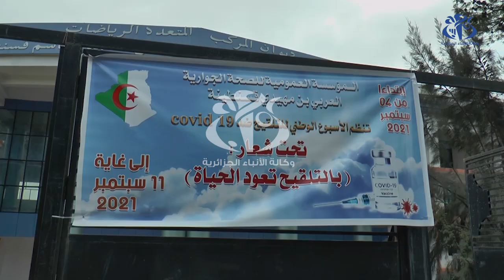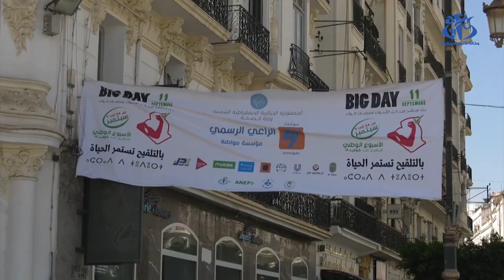قسنطينة: تلقيح 4700 شخص يوميا ضد كوفيد-19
قسنطينة (وأج) - سمحت الحملة الوطنية للتلقيح ضد كوفيد-19 التي انطلقت في 4 سبتمبر الجاري بتلقيح  4700 شخص يوميا بولاية قسنطينة  حسب المديرية المحلية للصحة و السكان  هذا و قد تسجيل تلقيح ما يقارب 19 ألف شخص خلال الأربعة أيام الأولى من هذه الحملة التي سخرت لها كل الإمكانيات المادية و البشريةذاللازمة بغية استهداف أكبر عدد من المواطنين